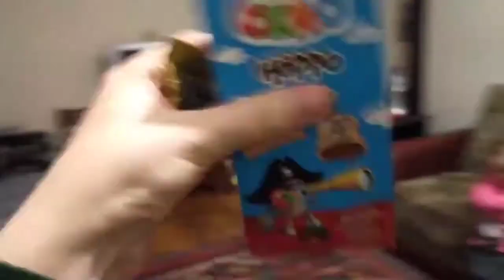نواف يتحكم في لانا وماتقول لا !